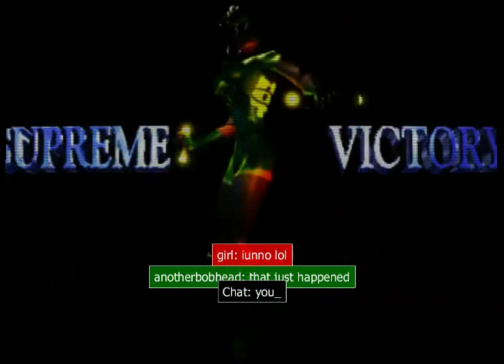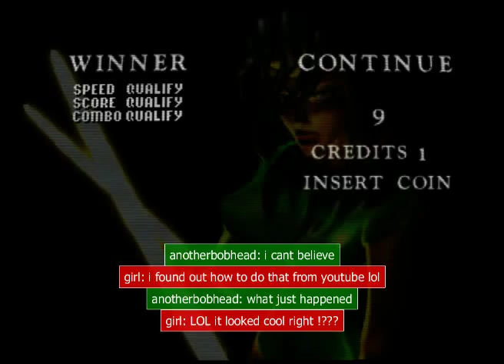Mamehub - Killer Instinct 1.5d - Girl vs. Anotherbobhead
She is RIDICULOUS.